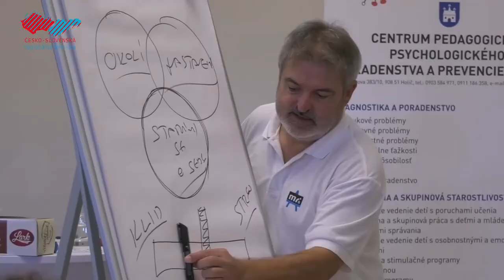Ako zvládať stres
Stres je každodennou súčasťou našich životov. Ako sa s ním pri výchove a vzdelávaní detí vhodne popasovať, to si vypočuli na odbornom seminári najmä pedagógovia materských škôl zo skalického okresu. Prednášku viedol špecializovaný český lektor Karel Opravil.